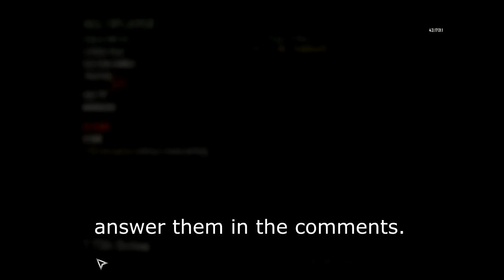My updated Class Setup